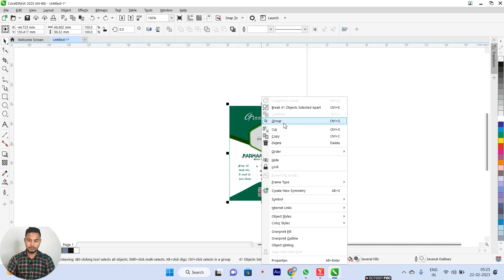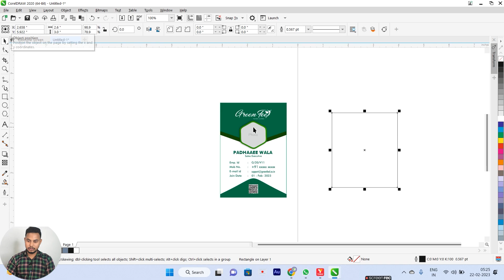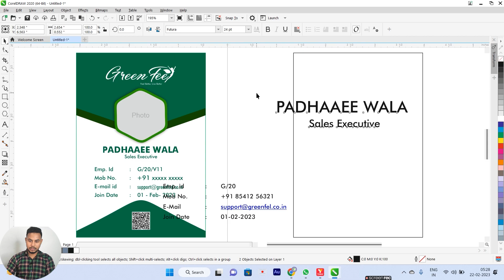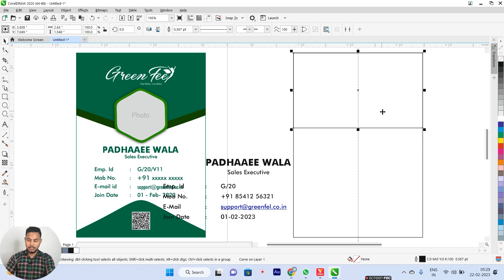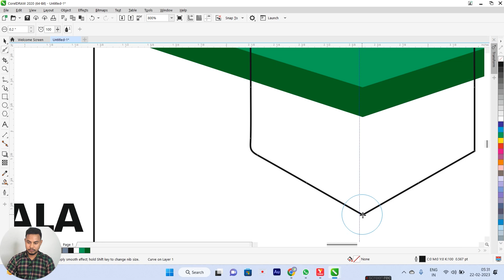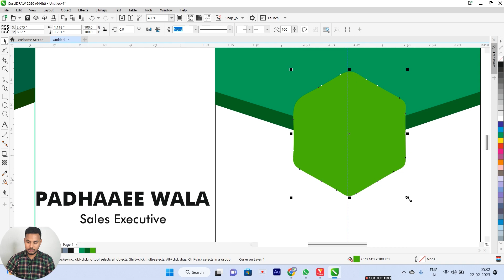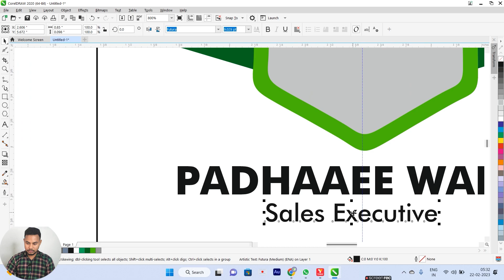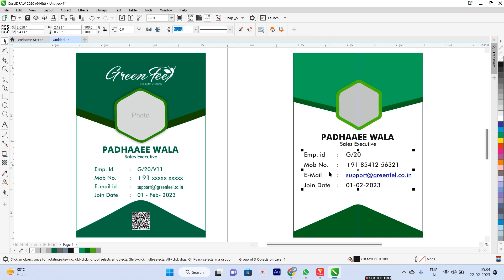Class #22 Create A ID Card In CorelDraw | How To Create Id Card In CorelDraw | CorelDraw Tutorials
Sure, here's a step-by-step guide on how to create an ID card in CorelDRAW, along with screenshots to make it easier to follow along.